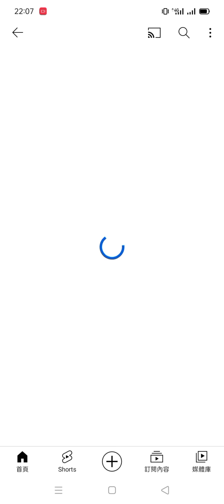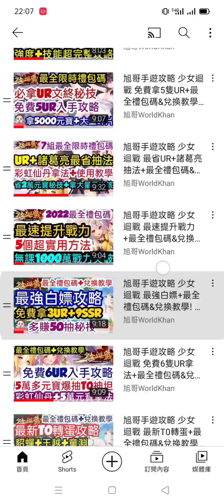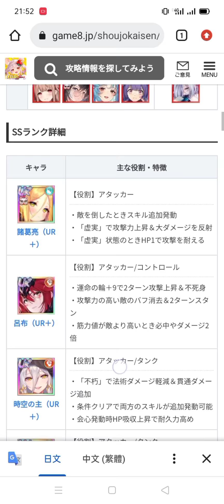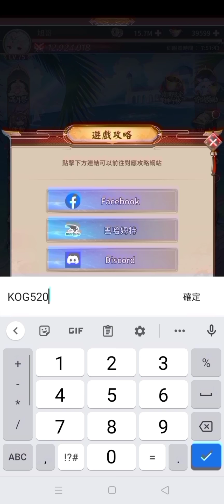旭哥手遊攻略 少女迴戰 最新T0神角推薦+最全禮包碼&兌換教學 未來必抽人權轉蛋+5月底8隻最強女角 放置 三國 序號 美腿 巨乳 Worldkhan's Game Walkthrough